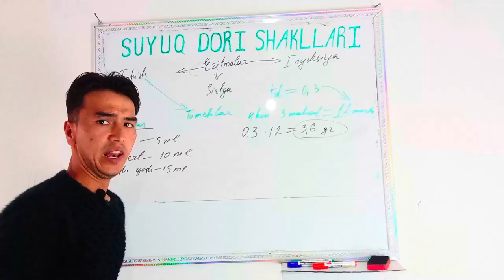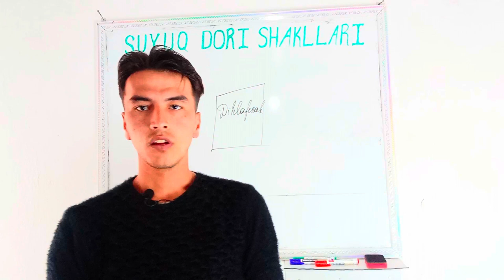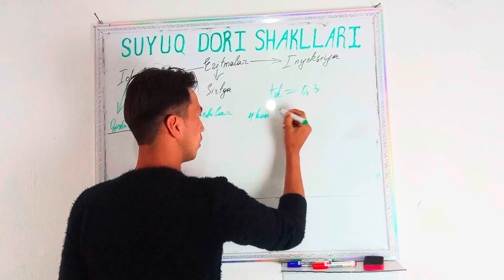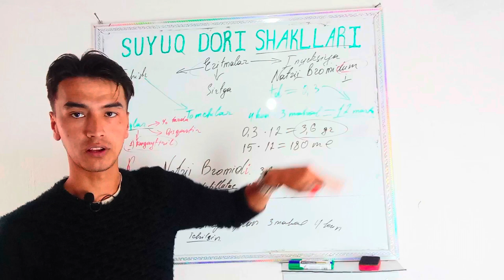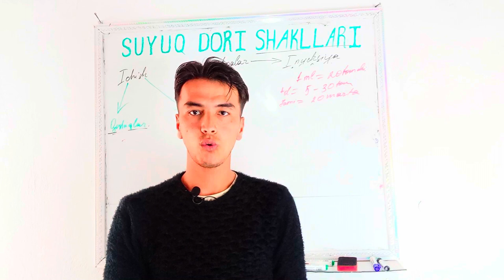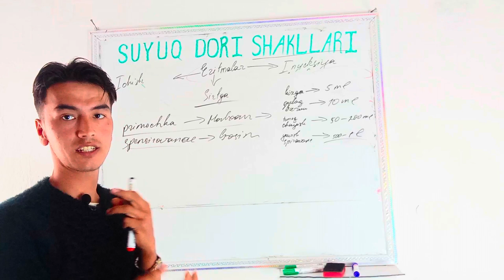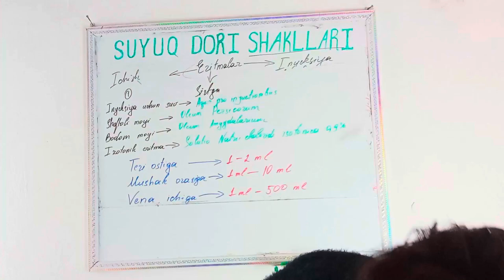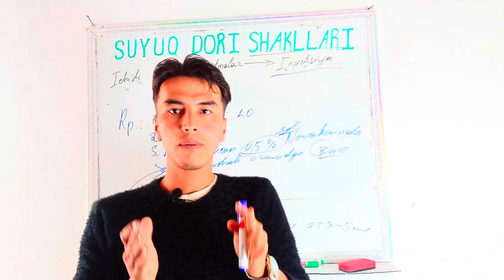Retseptura_4_dars_Suyuq_dori_shakllari|Eritmalar| Otabek Jumayev Shaxsiy blog